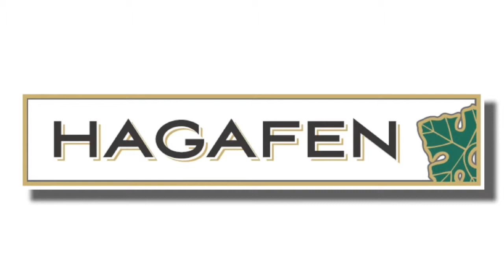Video Marketing in Wine Country: Hagafen Cellars Video: Who We Are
Connect with your potential clients and move them toward action while build real and lasting relationships with video email campaigns.